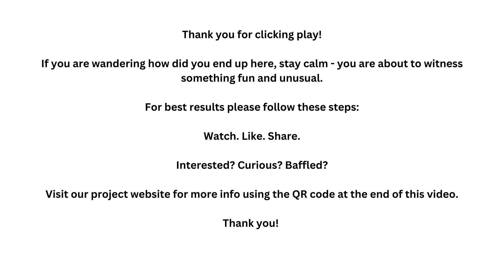Music Video 2